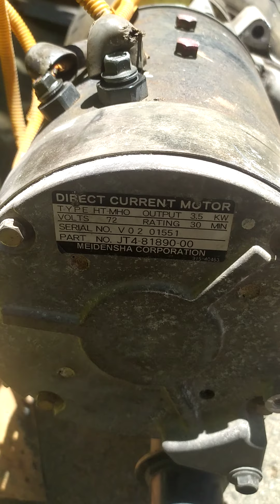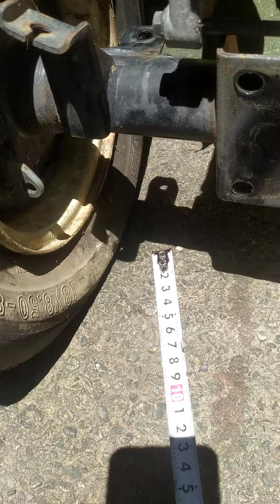Bộ cầu tải cao 72v 3,5kw Có thắng từ Acura Japan || DIY FUN shop - 0965503208